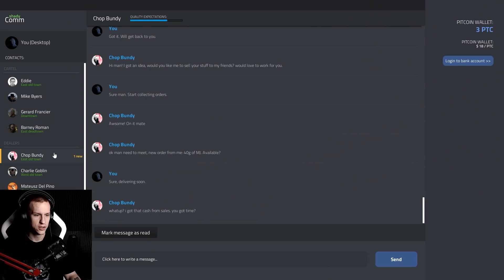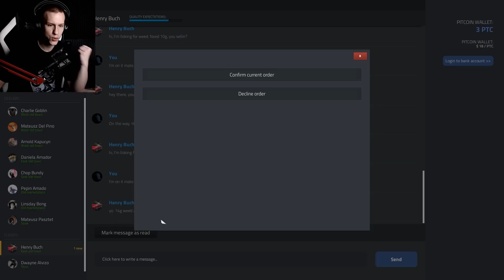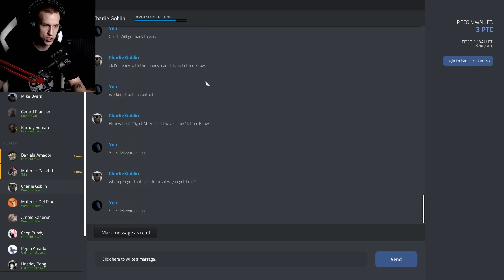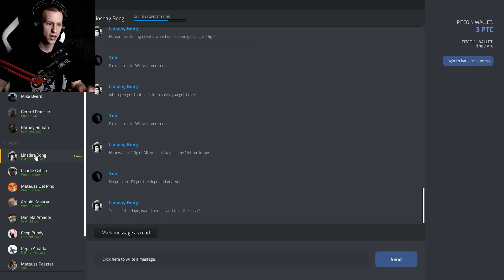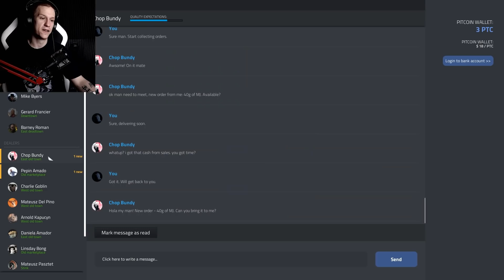Odpustil Bom Dilerje | Drug Dealer Simulator #12